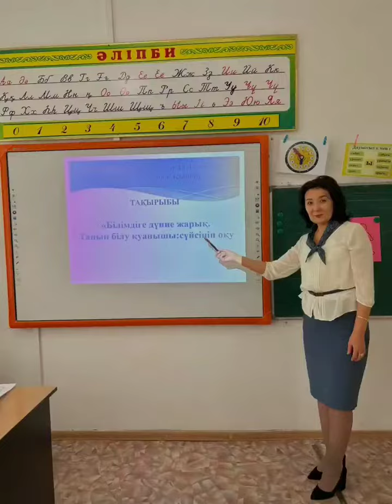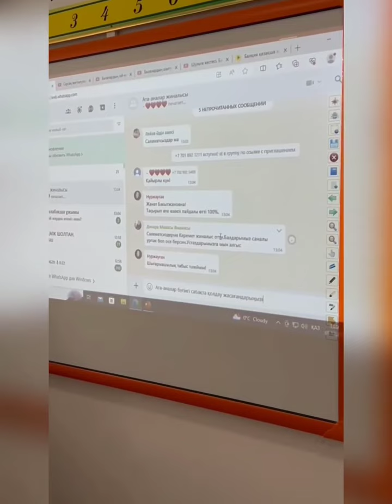Білімдіге дүние жарық. Танып білу қуанышты:сүйсініп оқу